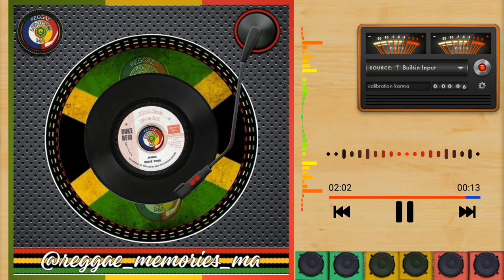Eddie Ford - Jango (1973)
Artista: Eddie Ford
Selo: Duke Reid Greatest Hits
Formato: Vinyl, 7", 45 RPM, Single
País: Jamaica 🇯🇲
Lançado: 1973
Genero: Reggae